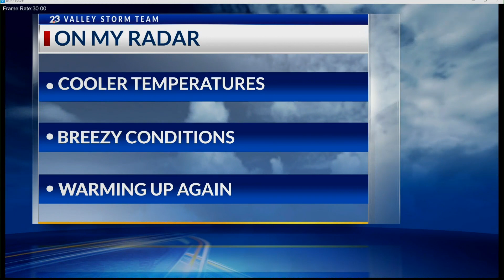ESTERO LLANO STATE PARK | BIRDING EVENT | LIFESTYLE SHOW HOST & EXECUTIVE PRODUCER DANIELLE BANDA TV